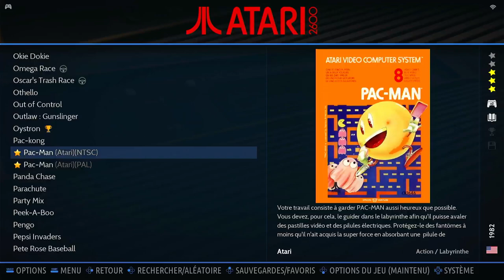Pac-Man NTSC Game 8 Atari 2600 Emulated B/X